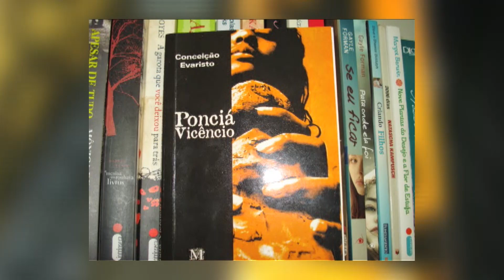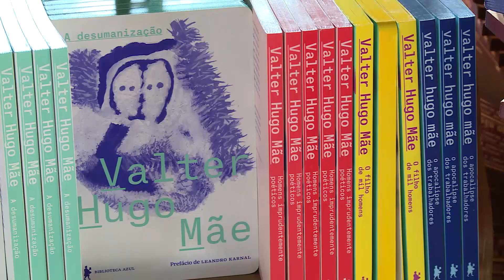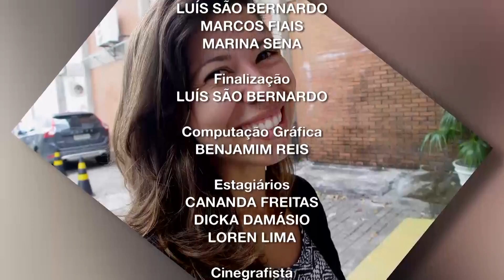Soterópolis | 18.10.2018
Soterópolis completa 15 anos na TVE

Neste ano programa de arte e cultura passou a ser exibido para todo o Brasil

A revista de arte e cultura da TVE completa, no dia 23 de outubro, 15 anos de trajetória. Ao longo desse tempo, o programa já experimentou muitos formatos. No estúdio ou vivendo a cidade, o Soterópolis sempre teve compromisso com a cultura baiana. Na próxima quinta-feira (18), o programa apresenta uma edição especial, que mostra todo o processo por trás das câmeras. O making of acompanha os bastidores de gravação do programa e mostra entrevistas com integrantes do Soterópolis.

Ainda como parte da celebração pelos 15 anos, a equipe do programa preparou matérias especiais no mês de outubro, à exemplo da Sebos de Salvador; terapias integrativas e alternativas; consumo do vinho na Bahia; gastronomia em trânsito; velejar é preciso e o impacto da internet em nossas vidas. Literatura policial e pautas como os livros “Terceira Pessoa Depois de Ninguém” e “Trans Formas São”, também são destaques no mês comemorativo.

São muitos motivos para festejar. Além das exibições na emissora pública, o programa, desde fevereiro de 2018, faz parte da grade semanal da TV Brasil, levando o valor da arte e cultura da Bahia para todo o país. Ainda este ano, a tradição e reconhecimento do programa ultrapassou barreiras nacionais. Seis episódios do Soterópolis foram exibidos na China, apresentando a diversidade brasileira de linguagens artísticas como, dança, teatro, artes visuais, literatura, cinema e música, na Rádio e Televisão da Província de Guangdong.

Para Silvana Moura, coordenadora de Programação e Conteúdos da TVE, o projeto é muito importante para o cenário baiano." O Soterópolis é um oásis na televisão baiana. Nosso vermelho não vem do sangue, vem das cores das telas e grafittes da cidade. Não espetacularizamos a miséria, nosso espetáculo é a produção cultural dos artistas e mestres populares baianos. Nesses 15 anos, amplificamos vozes, gestos, performances e criações artísticas para que possamos refletir sobre cultura e sociedade dentro da telinha da tv”, explica.

A série de reportagens “Rainhas da Noite” é novidade no Soterópolis. A produção, de 4 episódios, vai ao ar durante este mês e mostra grandes artistas da cena drag queen baiana como, Bagageryer Spielberg, Valerie O'rarah, DesiRée Beck e Aimée Lumière.

É novidade também a série de interprogramas exibidos nos intervalos da programação, na página oficial da emissora no Facebook (/tvebahia) e em espaços culturais da cidade. Esses conteúdos trazem o melhor do acervo do Soterópolis e depoimentos de artistas, produtores culturais e pesquisadores sobre a importância do programa.

O Soterópolis vai ao ar na TVE às quintas-feiras, sempre às 21h15, no canal 10.1, com reprises às sextas-feiras, às 18h30, e aos domingos, às 19h30. Na TV Brasil, o programa é exibido sempre às sextas-feiras, às 23h15.